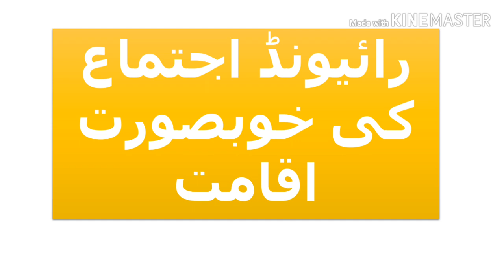Beautiful Ekamat of Raiwind Ijtima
Ikmat of Raiwind